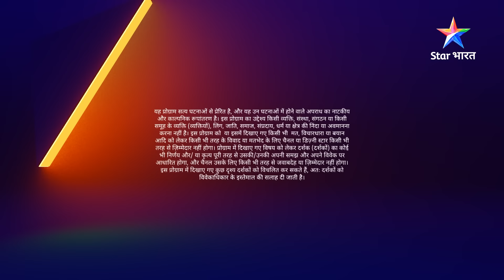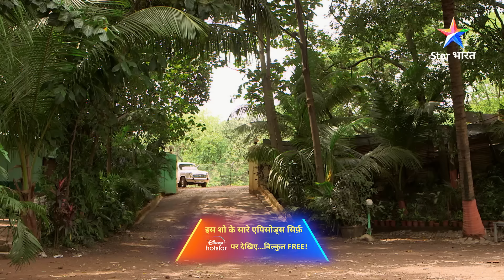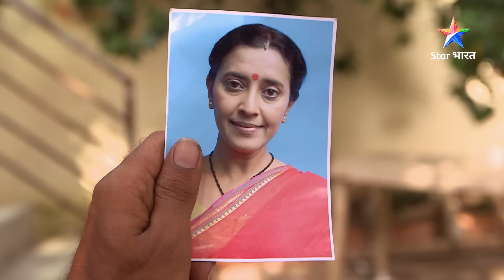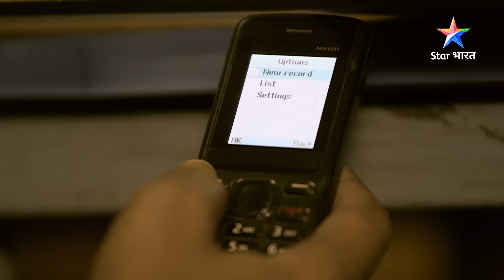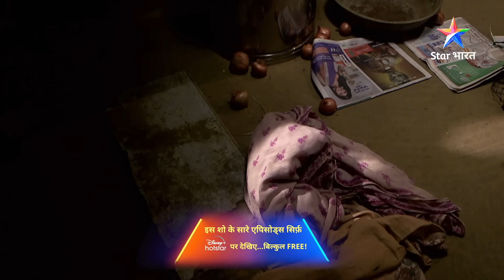Ek Sahukaar ka gaanvwalon par atyachar| सावधान इंडिया | Savdhaan India Fight Back | FULL EPISODE